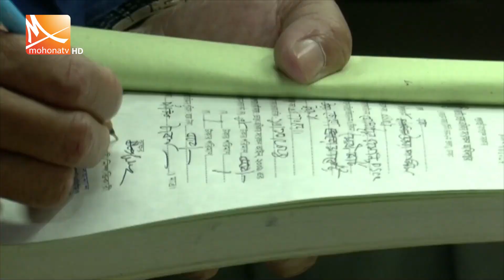বাজার নিয়ন্ত্রণে মাঠে নেমেছে বাণিজ্য মন্ত্রণালয়ের টিম | Bazar Monitoring | Mohona TV